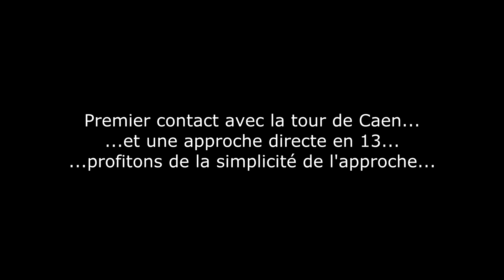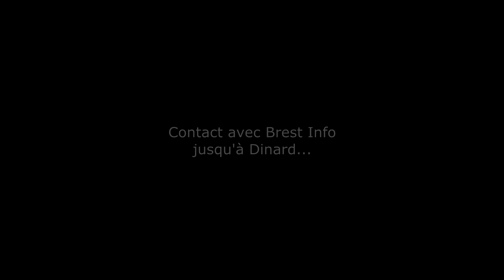Vol en campagne Cherbourg - Caen - Dinard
Solo navigation sur APM20 Lionceau